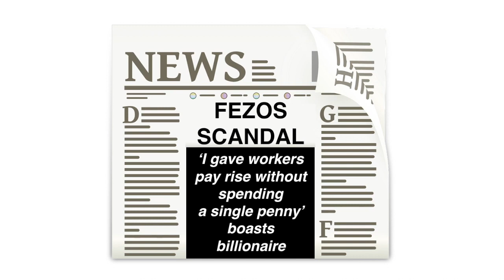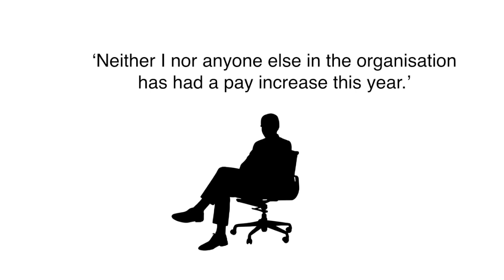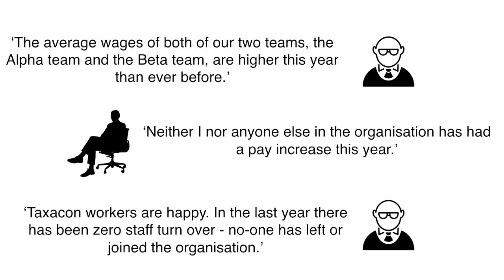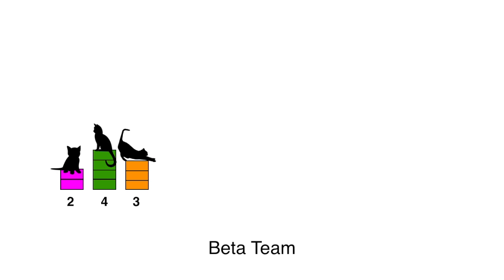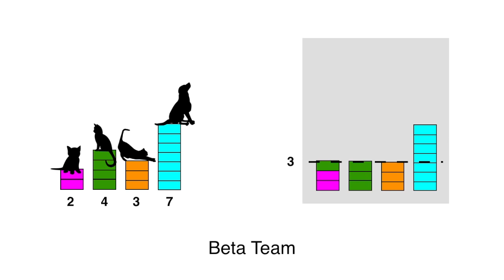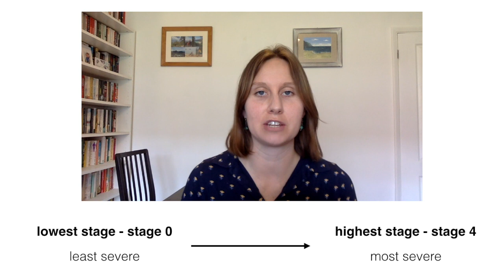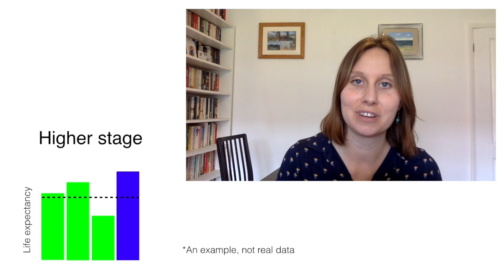The Greedy Billionaire Paradox